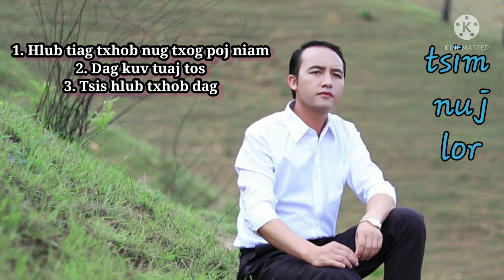Tsim nuj lauj nkauj tawm tshiab mp3. 20-3-2022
Nkauj tawm tshiab 20222